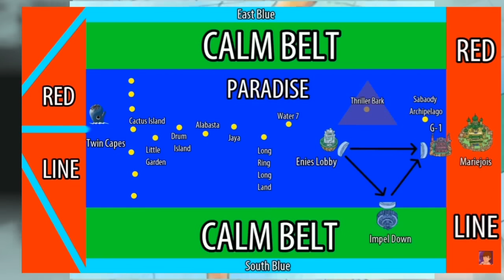Mundo Ng One Piece Explained.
Hello guys.. welcome back uli sa ating channel..topic natin Ngayon ay Ang mga Napapaloob sa Mundo Ng one piece iaanalyse natin Isa Isa..so Tara alamin natin...

And also pa follow na din po Ng aking kakaumpisang page sa Facebook..